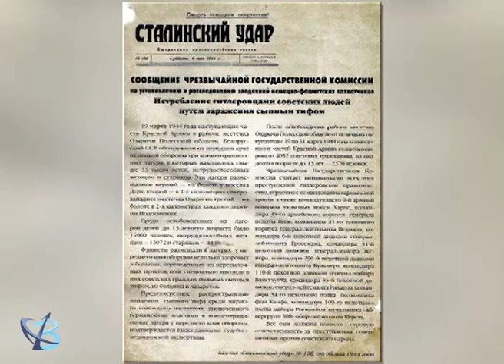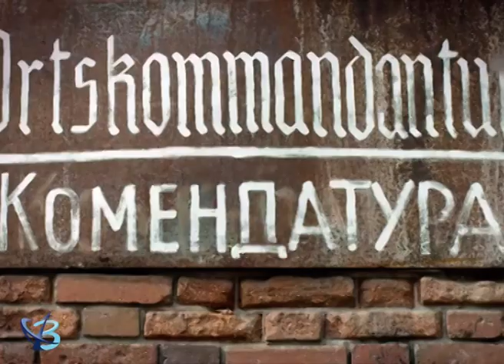«НЕвредные заметки» №264